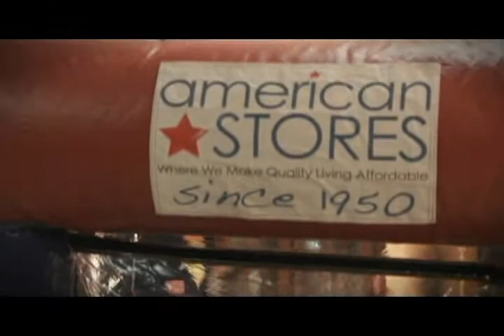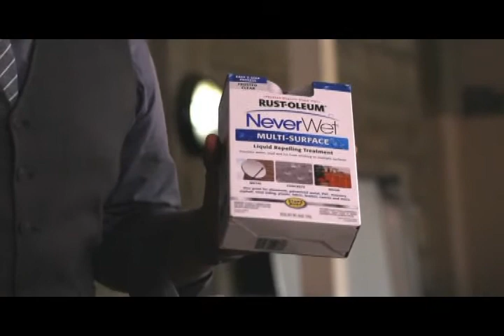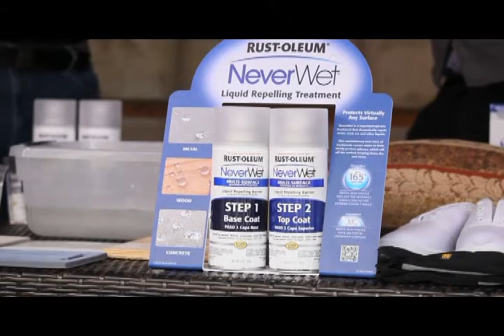Cup of JoeTT - Season 3 - Episode 2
Joel shares a cup with Archbishop Joe Harris; Joel heads into the Workshop for Try it Tuesdays; Vyombo Designs is inside BUY LOCAL; MADE LOCAL; Get in the discussion as Joel and Abeo - Talk it out on Tuesdays.